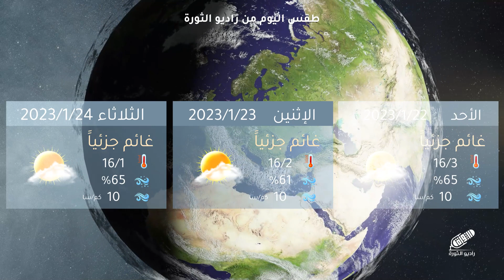تعرف على تفاصيل طقس اليوم والأيام القادمة مع المهندس أنس الرحمون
حصرياً عبر